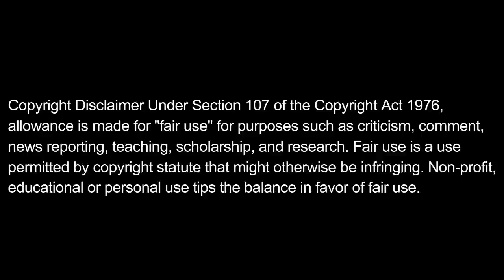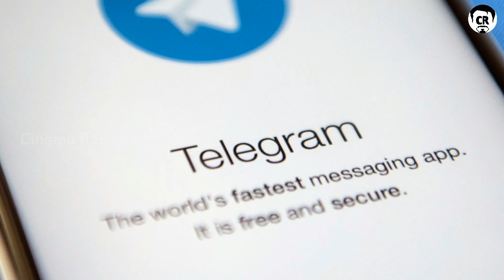5 Charlie Chaplin Comedy Movies - Charlie Chaplin Hollywood Movie - Mr Cinema rasigan